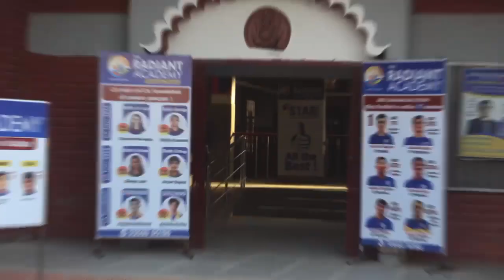STAR (Rajsamand Edition)- विद्यार्थियों का उमड़ा सैलाब !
राजसमंद में रविवार को रेडियंट स्टार टैलेंट सर्च परीक्षा हुई ! यह परीक्षा कक्षा 9 से 12 तक के विद्यार्थियों के लिए थी ! इसमें कक्षा 11 और 12 के साइंस एवं कॉमर्स विधार्थियो ने हिस्सा लिया था ! इसमें कुल 935 विद्यार्थियों ने भाग लिया !

इसमें रैंक पाने वाले विद्यार्थियों को स्कॉलरशिप साथ पुरुस्कार भी दिए जायेंगे !

स्टार परीक्षा आगे उदयपुर,डूंगरपुर,सिरोही , आबूरोड,बांसवाड़ा ,सागवाड़ा ,आसपुर आदि जिलों में भी आयोजित होगी जिससे वहाँ की प्रतिभा को भी मंच एवं सम्मान मिलेगा !